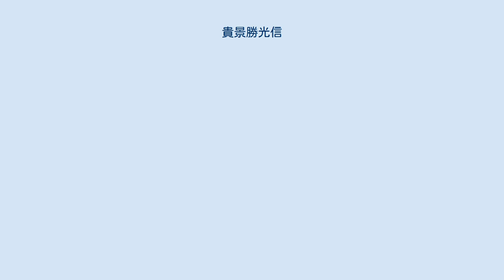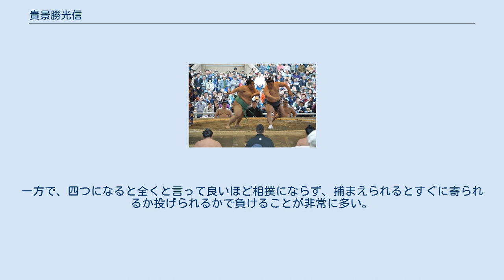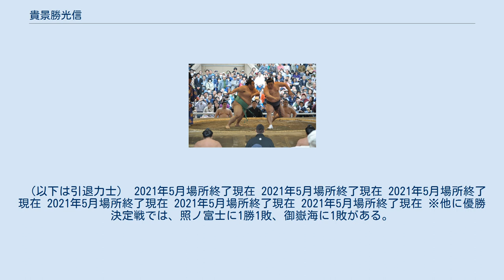貴景勝光信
貴景勝 光信（たかけいしょう みつのぶ、1996年8月5日 - ）は、兵庫県芦屋市出身で、常盤山部屋（入門時は貴乃花部屋、一時千賀ノ浦部屋）所属の現役大相撲力士。
本名及び2016年11月場所までの四股名は佐藤 貴信（さとう たかのぶ）。
好物は肉（特に牛肉）、寿司、味付け卵。
苦手なものはスイカ。
趣味は睡眠。
座右の銘は「臥薪嘗胆」。
 兵庫県芦屋市出身で、本名の「貴信」は当時現役の横綱だった貴乃花から1字を取ったものであり、そこに織田信長の「信」の字を加えてある。
父は「男に生まれたからには、天下を取らないと駄目だぞ」という思いを込めてこの名前を付けたという。
幼少期はK-1ブームの中で過ごし、ジェロム・レ・バンナ、ボブ・サップなどのヘビー級の選手たちの試合をよく観戦していた。
一人っ子である。
 貴信少年は5歳から仁川学院小学校3年次まで極真空手を習い、全国大会で準優勝の実績を残したが、決勝で受けた判定に納得がいかなかった。
「おかしい判定（反則）で負けにされた。判定がある競技はやりたくないと思った」と空手をやめた。
空手を教えていた父親が「身体能力、闘争心などを考えると、いい大学に入れるだけではもったいない」と考えていたため、その後興味を持った相撲に転向。
3年生からは地元の道場（関西奄美相撲連盟）に通い始め、小学校4年生から6年生の間までは芦屋の実家から東京にある貴乃花部屋のキッズクラブまで稽古に通った。
小学校時代は4年次にわんぱく相撲で全国3位、5年次に2位、6年次に3位の成績を収めている。
 この時代、1回の食事で450gのハンバーグ3枚、牛丼特盛り3杯などのノルマを父に課せられ、小学4年生の頃に30㎏だった体重を2年間で約40㎏増加させた。
増量のために食費は1ヶ月で30万円を費やした。
2017年秋巡業中に行われた神取忍によるインタビューでは、数日間で約20㎏増加したこともあった旨を明かした。
父は仕事があるにもかかわらず中々食べ終わらない息子に付き合ったため、貴信少年は投げ出すことができなかったという。
この増量に伴い学級で最も早かった短距離走が、最も遅くなり、リレー選手に選ばれなくなったり、一時期ハンバーグが嫌いになったりしてしまったとされる。
因みに、ハンバーグは高校時代に食べた時、食べさせられている場合と自分から食べていることの違いを感じ、2019年2月24日放送分の『ジャンクSPORTS』では寧ろ「今では大好き」と話している。
食事のみならずトレーニング内容も父が考案した独特のもので、四つ足歩行での階段昇り、後ろ姿の坂道ダッシュなど、芦屋ではその行動から父子が奇人扱いされることもあった。
相撲を始めたばかりで体が小さかった頃から「関取になる」と宣言していたが、周囲からは当初笑われたという。
 小学校卒業後は相撲の強豪校のひとつである報徳学園中学校に進学し、3年次に全国中学生相撲選手権大会に優勝し中学生横綱のタイトルを獲得するなどの活躍をした。
その大会の決勝戦では後に大相撲でライバルとしてぶつかり合う打越奎也と顔が合った。
2年次まで全く結果を出せず、角界入門もしくは高校進学に伴い7年間受け続けた父の指導から離れる前に父に恩返しできずに終わってしまうのではないかと不安に思っていた貴信少年にとって、この優勝は後に関取になったことよりもうれしかったという。
中学時代には宇良と稽古をすることがあったが、宇良との対戦成績は「五分五分」であったという。
中学卒業後は角界入門か高校進学かで悩んでいたが、埼玉栄高校の相撲部監督である山田道紀から「プロで活躍したいのなら、栄に来なさい」と勧誘されて高校進学を選んだ。
 埼玉栄高校には普通科アスリートコースに特待生として入学した。
中学横綱のタイトルを獲得したこともあって高校入学当初の佐藤はやんちゃ坊主であり、先輩にタメ口を聞くなど勘違いした行動が目立ったが、山田の指導によって礼儀作法を身に着けた。
また、中学横綱であろうと先輩は容赦なく礼儀作法を教え、箸の上げ下げなども佐藤は細かく注意された。
掃除、洗濯、米炊きなどもほかの部員と同じようにやらされる中で、食事を作ってもらえることや洗濯をしてもらえることが当たり前ではないと気付いた。
実家でのハンバーグ中心の食生活で脂肪...